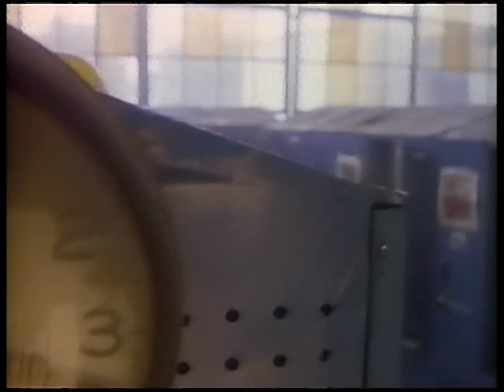Jimmy Barnes - Working Class Man ("Gung Ho" version)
(HQ digital stereo remaster)  At last, a high-quality, title-free copy of this remake of JB's classic song "Working Class Man".  This version was on the soundtrack of the 1986 film "Gung Ho".